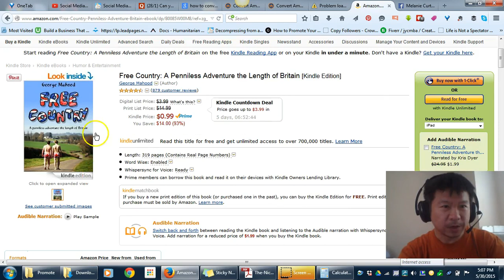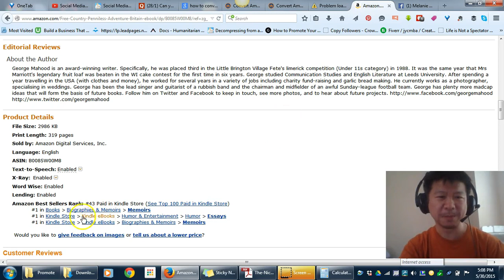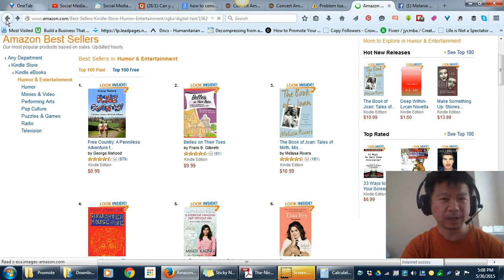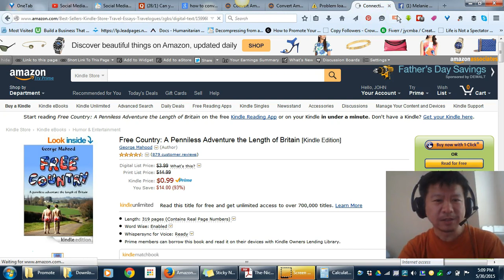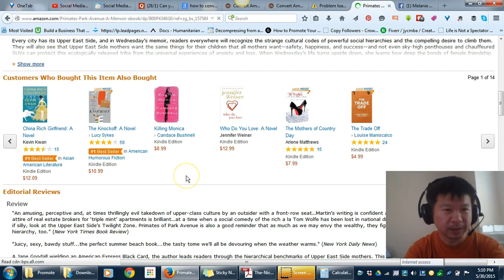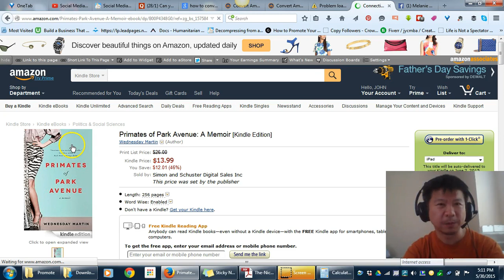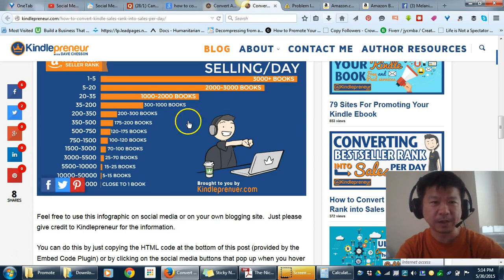Cracking Kindle Ranking Code Message for Melanie Curtin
Here's how I would consider which Kindle category to shoot for..
this is in response to my friend Melanie Curtain asking about how to decide which category to go after on Amazon -

Before moving on to the next shiny object, do a gut check -